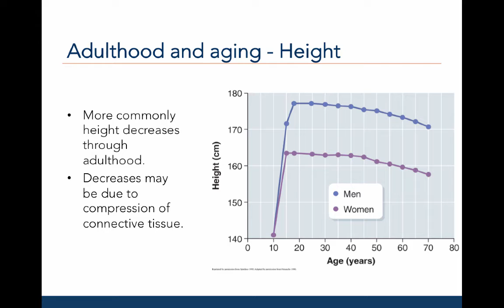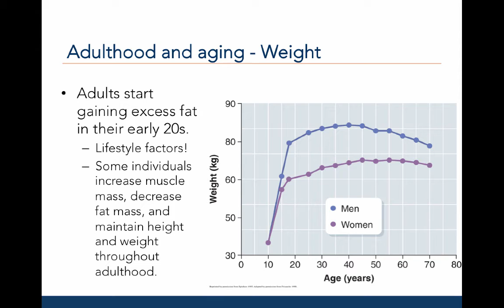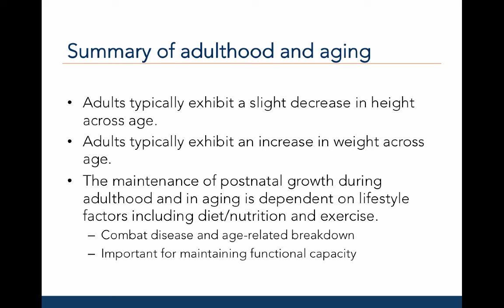KINE2253Lecture8Part3_SP20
Table of Contents:

00:18 - Adulthood and aging - Height
00:52 - Aging and osteoporosis